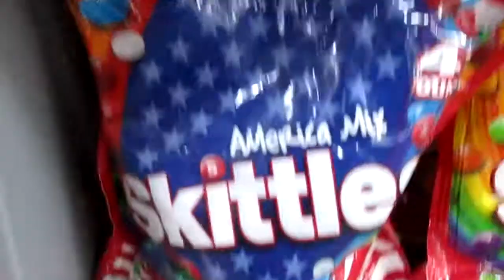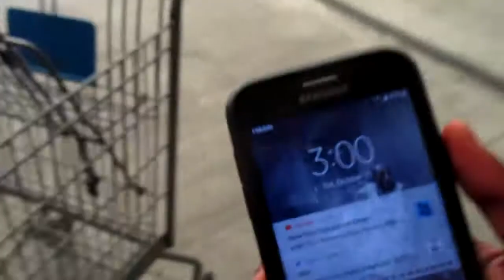Episode 1 - Training and Pick Up Games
Justin "Scoobe" Jackson would like you to accompany him on his journey and hopes of becoming a basketball star and future NBA Player.
Video shot by Scott Jax for Scott Jax Entertainment and Scoobe Jackson.